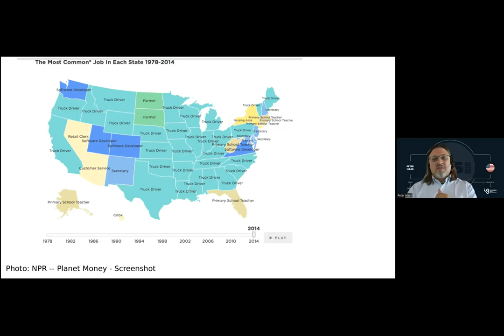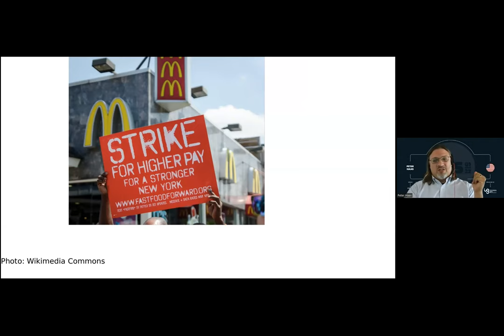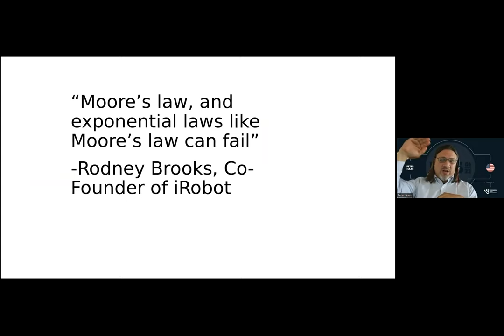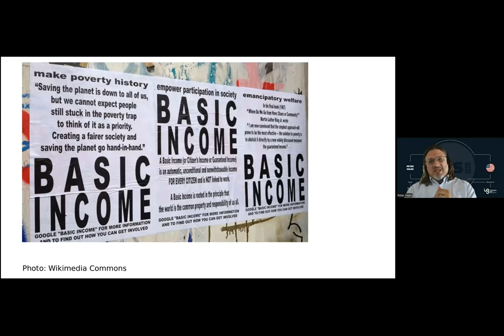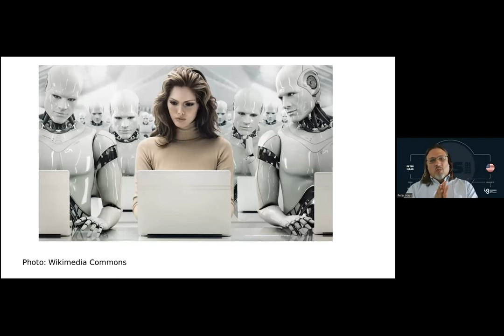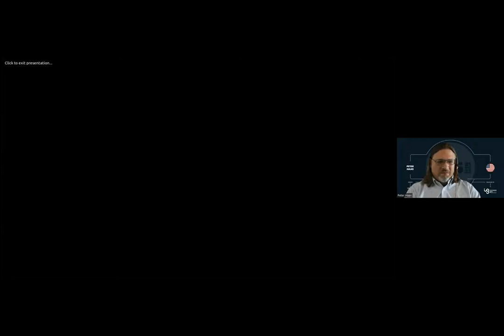INNOVATORSGATE BITS CONFERENCE - PETER HAAS on ROBOTICS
From the USA!
HE IS PART OF THE CONVERSATION!
Peter Haas is faculty at the Brown University School of Engineering. He was formerly Associate Director of the Humanity Centered Robotics Initiative at Brown University where he worked supporting cross disciplinary research in AI, robotics, and IOT, focusing on impacts on society. He is involved in research projects using Abstract and Partially Observable Markov Decision Processes, TemporalLogic, MotionPlanning, DeepLearning, and visualizations in virtual reality and augmented reality.
He was also the research director for computer vision AI software at IDC.

He was the Co-founder and COO of XactSense, Inc. a high growth early stage startup producing next generation ROS based aerial robots for laser scanning the built environment using LIDAR and SLAM. Prior to this he was the founder of aidg.org a small and medium enterprise development charity that did business incubation and product commercialization.

Peter has become an active voice for AI, Robotics and poverty issues, speaking at TED Global, Better World by Design, the WorldBank, Harvard, MIT and other forums. His work with AIDG has been featured in Fast Company, Popular Mechanics, NPR, Discover, and Forbes. He was a 2006 Echoing Green Fellow, a 2008 Waldzell Institute Architect of the Future, and a 2010 TED Senior Fellow. His TEDxDirigo talk on AI has over two million views on Youtube.

Before founding AIDG Peter worked both in the information technology field and on an organic farm and horse ranch doing infrastructure improvement work. He has 5 years of product design for extreme affordability experience for in AIDG's research and development department. Peter brings a multidisciplinary approach to any product design problem with a strong understanding of end constituent needs.

He holds a BA in Philosophy from Yale.